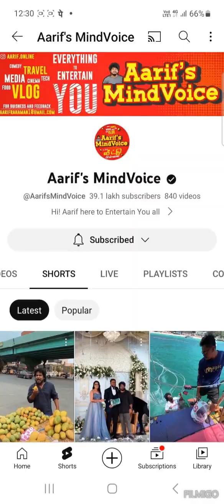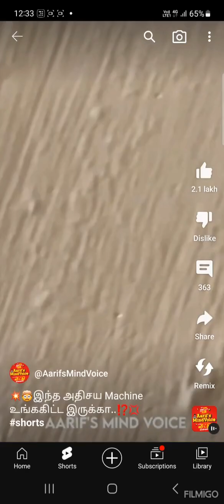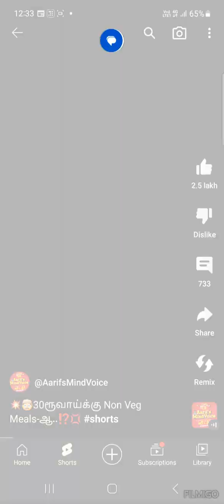Aarif's Mind Voice😁😁😁 அன்னைக்கு ஒருநாள் | Promtion King | youtuber | Tamil